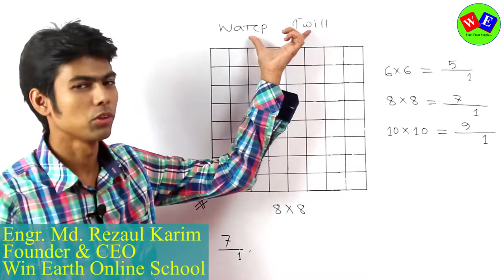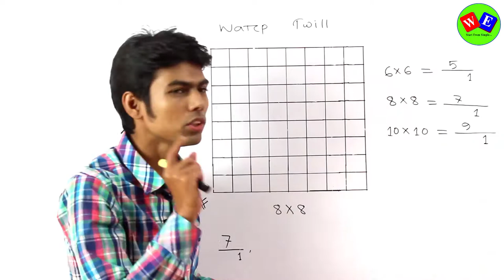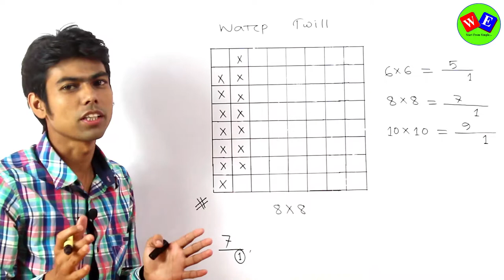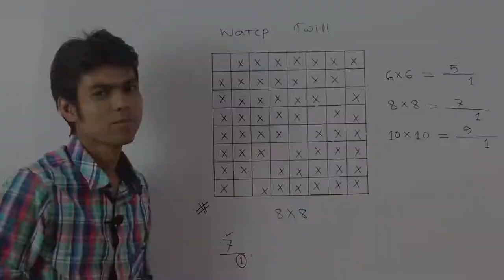Warp Twill Design । Fabric Structure and Design । Textile Engineering ।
বিষয় : Warp Twill Design । Fabric Structure and Design  । Textile Engineering ।

Textile Engineering
Fabric Structure